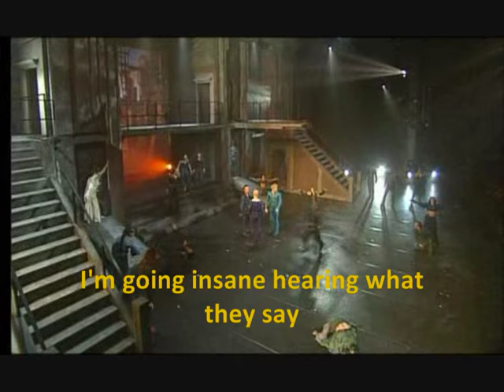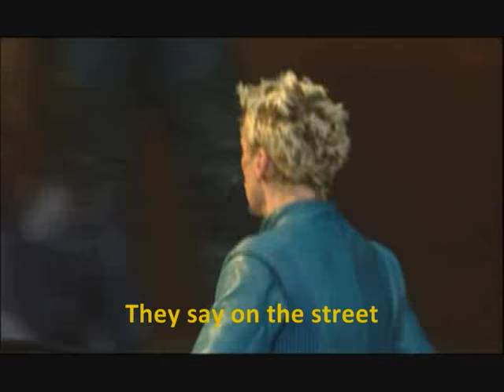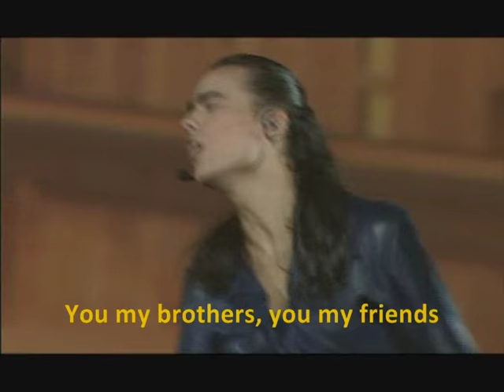Romeo et Juliette 16. On Dis Dans La Rue (English Subtitles)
Musical: Romeo et Juliette; La Haine et L'Amour
Song: On Dis Dans La Rue (They Say On The Street)

Please understand that I am not fluent in French, so these subtitles are not perfect. I created these videos for other people who don't speak French to get a basic idea of the plot. If you're fluent in French and think that I'm completely off the mark with the subtitles, let me know, and I might redo the video. But please understand that I did the best I could.

Also, I only subtitled the songs, and not the dialogue, because a lot of it was hard to catch. Again, sorry.

But I hope more English speakers will become interested in this great musical by learning more details about the plot. Again, please don't assume this is a perfect translation (the French lyrics are simply better on their own) , but I put a lot of work into these videos, and I hope people will like them.